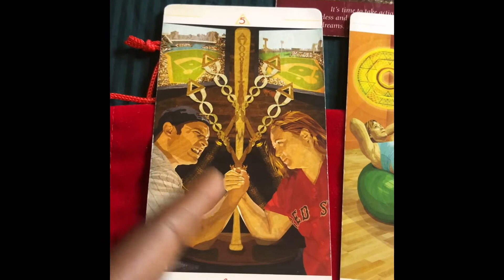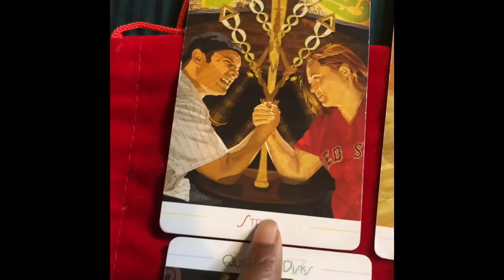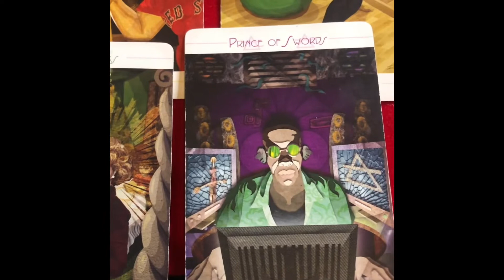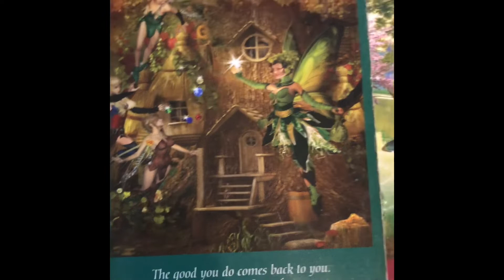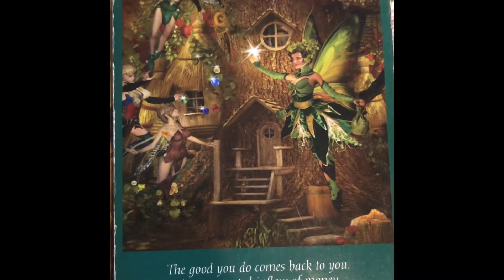Taurus Quick HigherSelf Reading